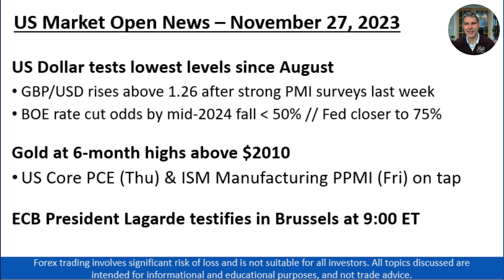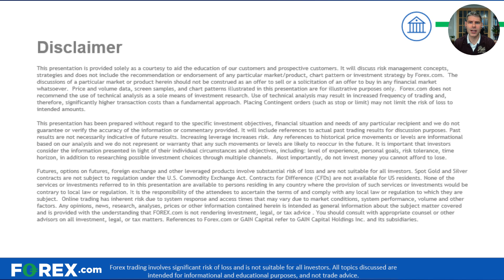GBP/USD Analysis - Daily Market Update, 27 November 2023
FOREX.com's Global Head of Research Matt Weller breaks down the key news you need to know ahead of the US Open, as well as taking a look at today’s chart of the day, GBP/USD.